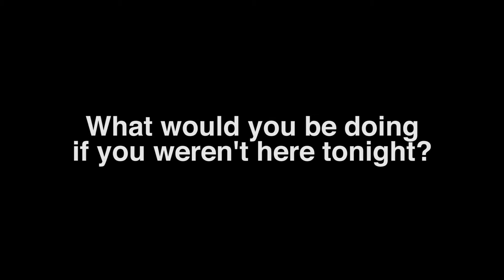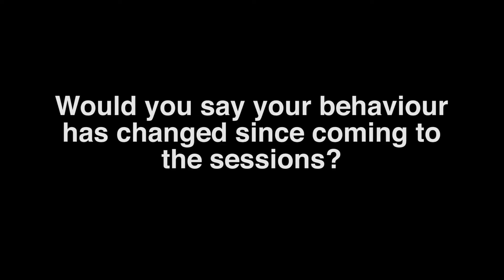Shropshire Golf Satellite Club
This Golf satellite club has been set up by; Energize, Sutherlands Co-operative Academy, Abraham Darby Academy and the Shropshire Golf Club. Targeting hard to reach groups within the schools the club has offered a sporting opportunity to those who have shied away from sport in the past. The partnership approach to establishing this club has insured its effective in delivering a huge impact into the children’s lives.